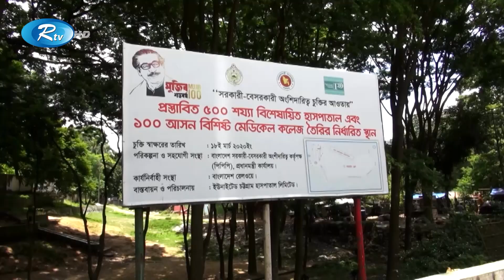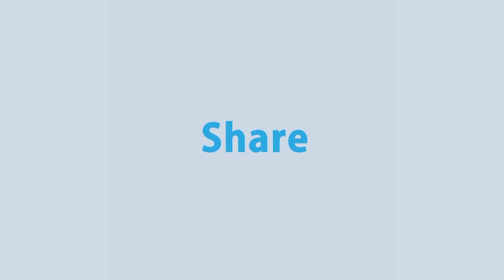শতবর্ষী গাছ কেটে আন্তর্জাতিক মানের হাসপাতাল নির্মাণের পরিকল্পনা নিয়ে চলছে, নানা বিতর্ক | Rtv News